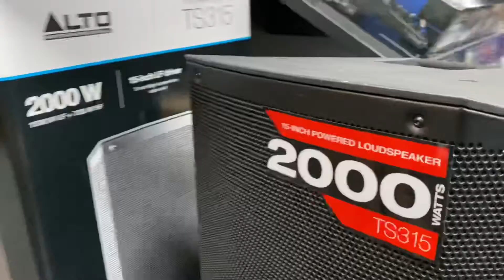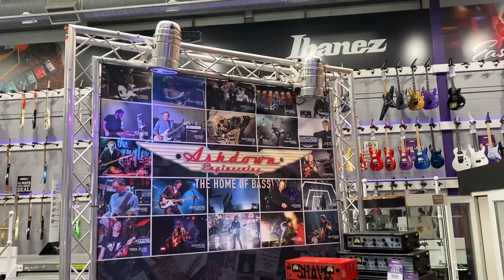PMT one of the biggest music shop in Birmingham.